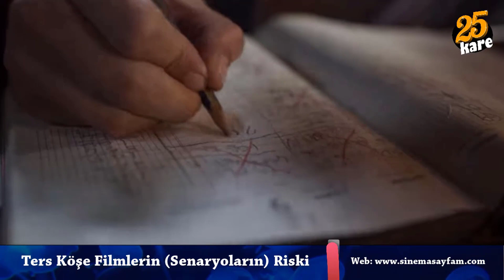Kağıttan Hayatlar: Çağatay Ulusoy Muhafızlığı Bırakmalı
Netflix'te yayınlanan Kağıttan Hayatlar filmini seyrettim. Videoda filmin detayları ve film hakkındaki görüşlerim yer alıyor. İyi seyirler.

Netflix’te yayınlanan Kağıttan Hayatlar yoğun duygusallık ve kaliteli oyunculuk barındıran bir yapım. Çağatay Ulusoy oyunculuğuna bir ivme kazandırmış ve gerçekten takdir edilesi bir performans sergilemiş. Umarım artık muhafızlığı bırakır ve asıl işine döner.

Film hayatını kâğıt, cam gibi atıklar toplayarak geçiren sokak çocuklarından bir tanesinin üzerinden ilerliyor. Mehmet isimli bu çocuğun yaşadığı bir dram çarpıcı bir sinematik dille aktarılmış. Filmi seyrederseniz duygulanacağınızı ve filmden etkileneceğinizi düşünüyorum.
Ben Kağıttan Hayatlar’ı beğendim. Senaryo bağlamında ve kurgusal olarak iyi bir iş çıkarıldığını düşünüyorum. Yerli dizi ve film çöplüğüne atılarak karalanacak bir yapım değil. Tam aksine yerli sektör adına ümit verici bir çalışma olmuş. Alkışlar emeği geçen herkese gelsin.

Yazının bundan sonrası spoiler içeriyor.

Ters Köşe Olayının Riski
Mehmet Ali’nin böbrek nakli için sıra beklediğini biliyoruz. Anladığımız kadarıyla hastaneye sık sık geliyor ve ilaç kullanıyor. Hatta Gonzales onun kağıda bile çıkmasını istemiyor. Muhtemelen biz bu bir buçuk saatte Mehmet Ali’nin bu hastalığının son demlerini seyrettik.

Ancak onun halüsinasyon görmesine neden olacak rahatsızlığı konusundan net bir açıklama yok. Filmin genelinden aldığımız izlenim onun bu rahatsızlığının uzun zamandır devam ettiği yönünde. Ancak Gonzales finalde Mehmet Ali için kafası gidip geliyordu diyor.

O, belli ki uzun bir zamandır Ali’yle beraber yaşıyor ve mahallede ya da en azından kağıtçı çevresinde onun hasta olduğunu bilmeyen yok. Ancak o her zaman hasta değil. Gerçeklikten her zaman kopmuyor. Onun bu geçişini anlatan şu sahne güzel bir detaydı. Sanki başka bir boyuta geçmek üzereydi ki arkadaki ses onu kendisine getirdi.

Benim senaryoda en beğendiğim yer işte burasıydı. Ali’nin gerçek olmaması ve kendisi olması bana hiçbir sürpriz yaşatmadı. Zaten bu tarz yapımlara aşina olanlar için bunu tahmin etmek çok kolaydı. Ancak benim en çok merak ettiğim nokta senaristin bazı sahneleri nasıl bağlayacağı konusuydu. Örneğin pasta sahnesi nasıl izah edilecekti? Ya da hamam çıkışında Ali’nin başının taranma sahnesi. Ancak sokak çocuklarının Mehmet’e güldüğünü gördüğüm anda zaten benim için tüm taşlar yerine oturmuştu.

Mehmet Ali’nin gördüğü bu halüsinasyonların ya da adı artık her neyse herkes bunların farkındaydı. Karşımızda sadece Gonzales’in farkında olduğu bir olay yoktu.
Çoğu dikkatli izleyicinin özellikle bu sahneden sonra de benimle aynı düşündüğünü tahmin edebiliyorum. Gizem filmi çekmenin ya da gizem filmi olmasa da böyle ters köşe yapılmaya çalışılan filmlerin böyle bir riski var. Finalde olacakları tahmin edenler filmden kopabilirler. Sokak çocuklarının Mehmet Ali’ye gülmesi tam olarak 60. dakikada gerçekleşti. Filmin süresi bir buçuk saat.

İşte bu andan itibaren artık finali beklemeye başlıyorsunuz. Ali’nin gerçek olmadığını ve aslında onun Mehmet’in küçüklüğü olduğunu çözdük. Onun bu hastalığının herkes tarafından bilindiğini anladık. Geriye ne kaldı? Geriye kalan 30 dakikayı artık her şeyi bilerek seyrettik. İşte bu filmin heyecanını yerle bir eden bir durumdu.

Orijinal Adı: Kâğıttan Hayatlar
Tür: Drama
Yönetmen: Can Ulkay
Ülke: Türkiye
Türkiye Gösterim Tarihi: 12 Mart 2021
Oyuncular: Çağatay Ulusoy, Emir Ali Doğrul, Ersin Arıcı
Süre: 1 saat 36 dakika

► Kâğıttan Hayatlar incelemesini üzerinden okuyabilirsiniz.

► Giriş ve filmin konusu (00:00)
► Ters köşe senaryolar ve risk (00:55)
► İki dünyanın birleşmesi ve... (05:23)
► Hastane sahnesi üzerine (05:53)
► "Az kaldı" (06:31)
► "Bütün anneler..." (07:38)